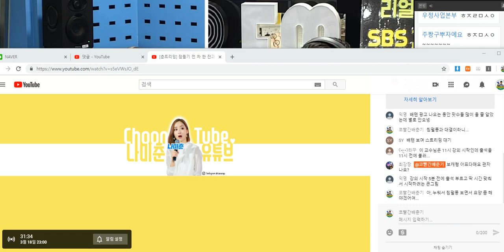20190318 배성재의 텐 더덕퀴즈쇼 (영화 암살 편 2) with 장예원 아나운서